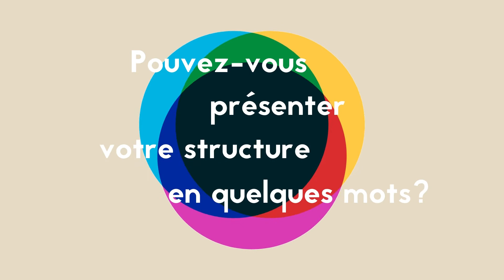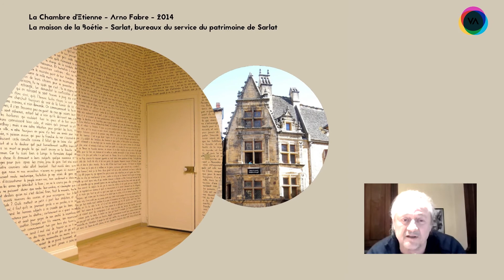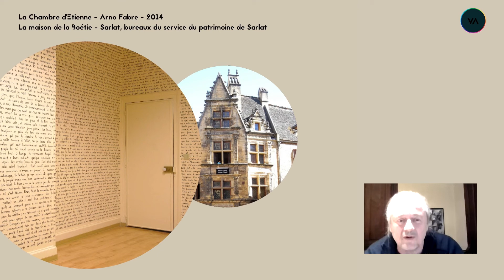BIVOUAC - Le Service Patrimoine de Sarlat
• Le Service Patrimoine de Sarlat •
Un entretien avec Karine Da Cruz, attachée de conservation du patrimoine
et Marc Pinta-Tourret, maire-adjoint au patrimoine culturel - Sarlat La Canéda.

Facebook : @Animation du Patrimoine - Sarlat

• BIVOUAC : Rencontre avec les partenaires de l'Agence culturelle départementale.
A travers de courtes vidéos, l'Agence culturelle départementale vous invite à partir à la rencontre de ses partenaires, des femmes et des hommes passionnés, engagés.

L'agence culturelle départementale Dordogne-Périgord.
Mai 2021